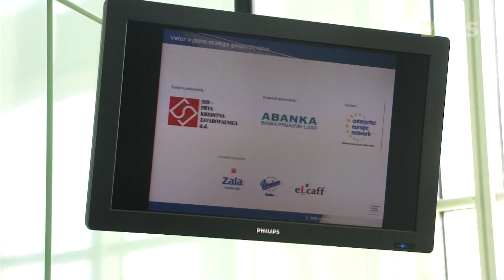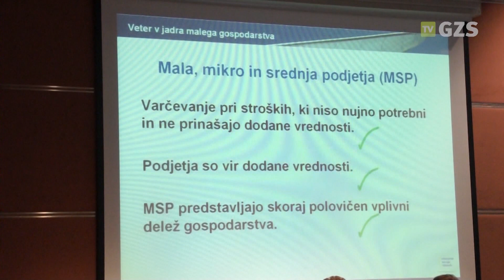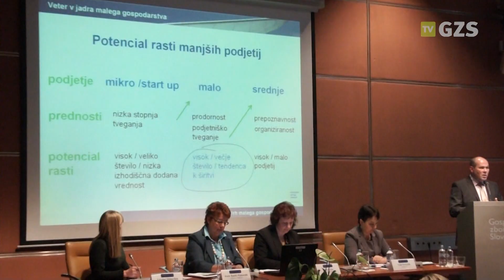1. vrh malega gospodarstva na GZS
Številna ministrska ekipa je na 1. Vrhu malega gospodarstva, ki je 23. maja potekal na Gospodarski zbornici Slovenije, predstavila načrte za pospeševanje malega gospodarstva in poslušala predloge slovenskih podjetnikov. Več